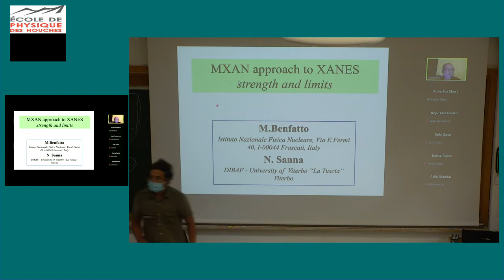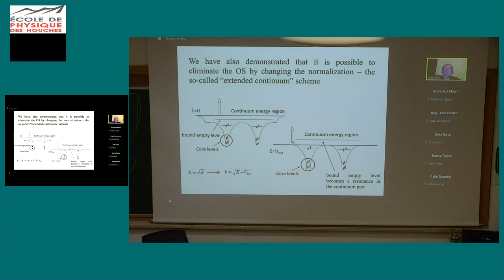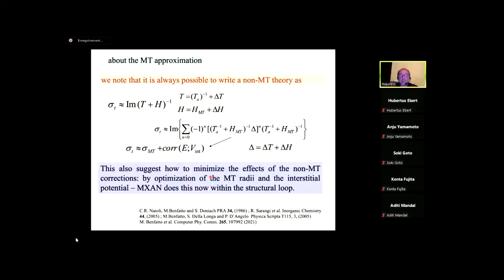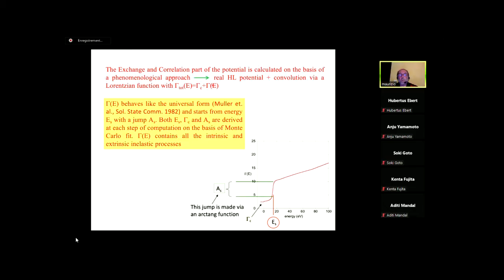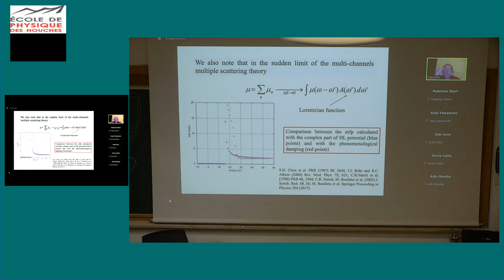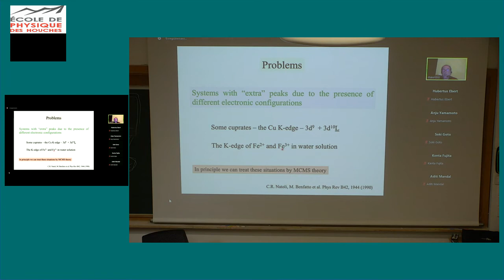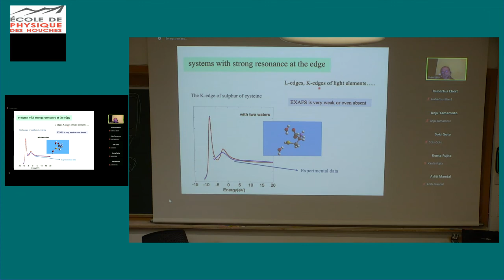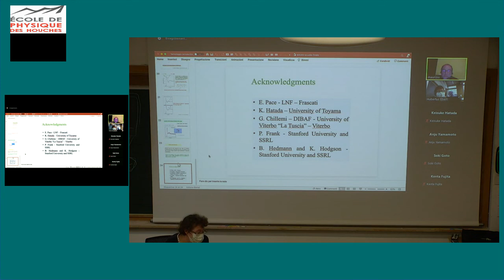MXAN, FPMS, FEFF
Maurizio Benfatto, Keisuke Hatada, John Rehr